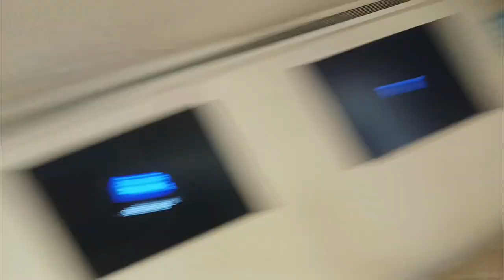Sankara nethralaya 🧐🧐 1 Day ||Vlog 29 ||Chennai journey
First day in Sankara nethralaya 🧐🧐||Vlog 29||Chennai journey